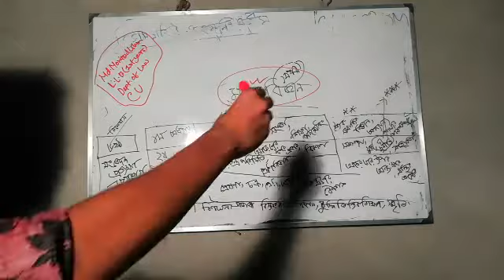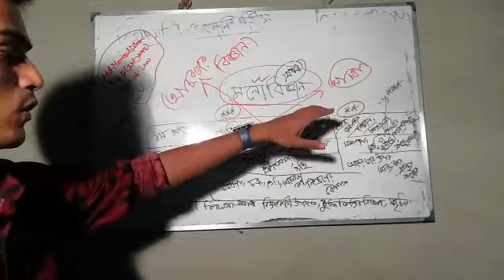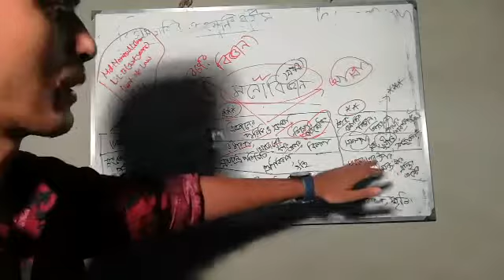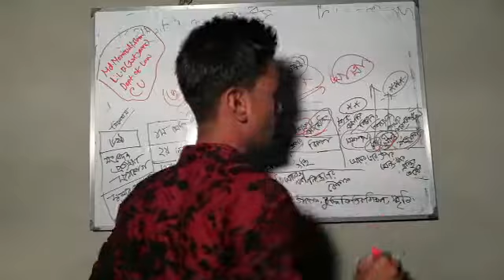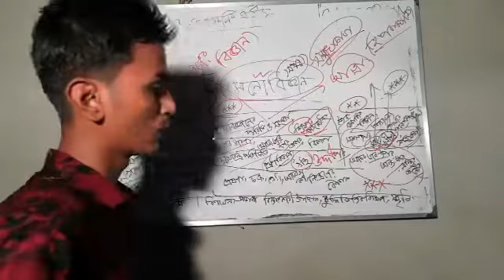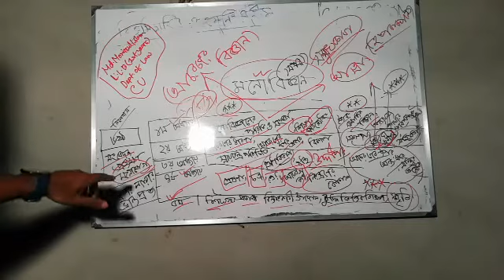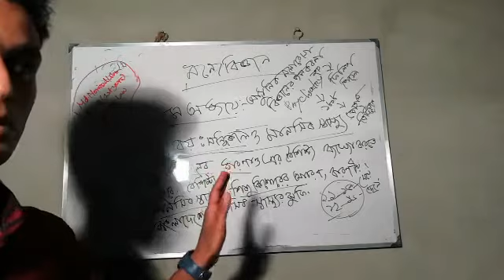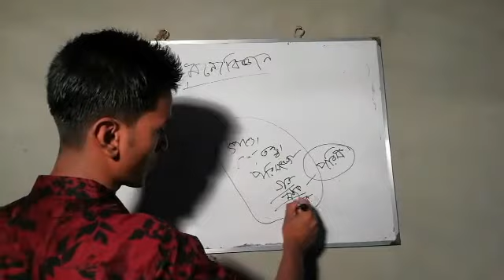মনোবিজ্ঞান ১ম পত্র HSC psychology 1st paper